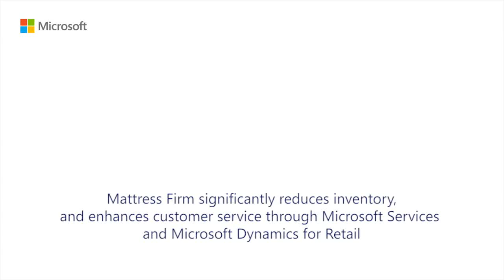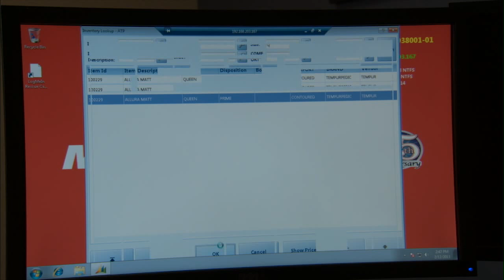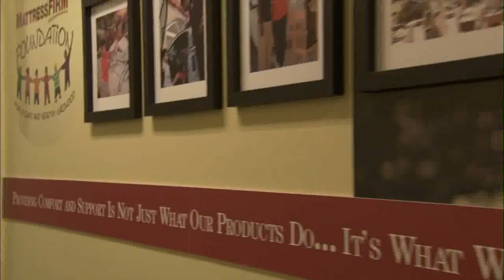Mattress Firm Chose Microsoft Dynamics for rapid growth and real time inventory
Mattress Firm, a major mattress retailer in the United States, grew quickly, both organically and after several acquisitions. The company’s continued rapid growth strategy exposed a decentralized IT infrastructure that was labor intensive, difficult to manage, and not scalable. Recognizing the shortcomings of its legacy IT solutions, Mattress Firm implemented a new system in partnership with Microsoft Services that provided them with a scalable solution built to meet the needs of the future business.